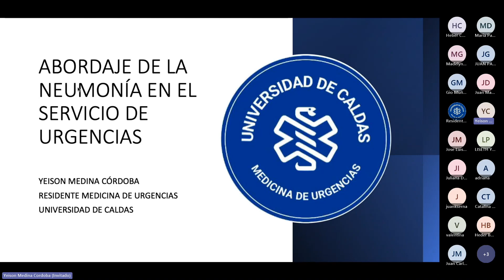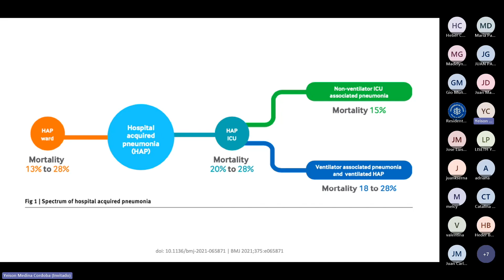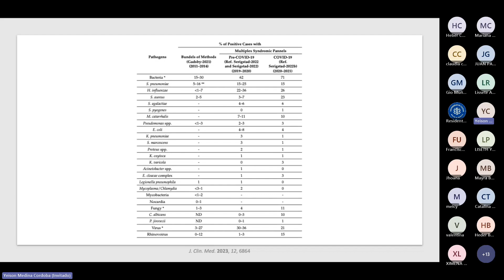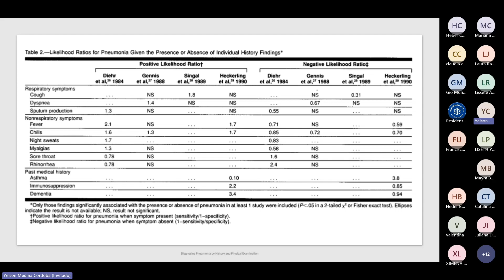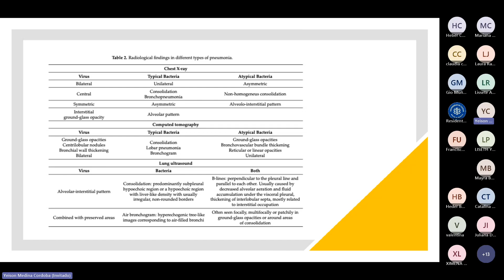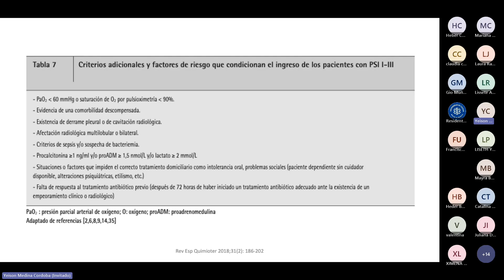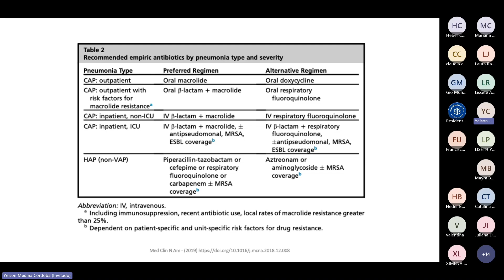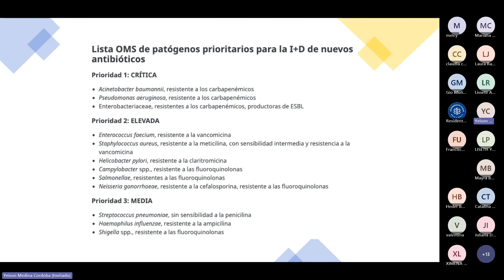Neumonía en urgencias - Dr. Yeison Medina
Revisión de tema - Dr. Yeison Medina